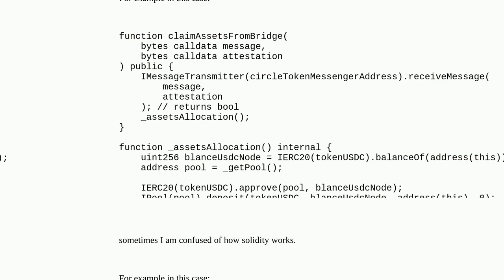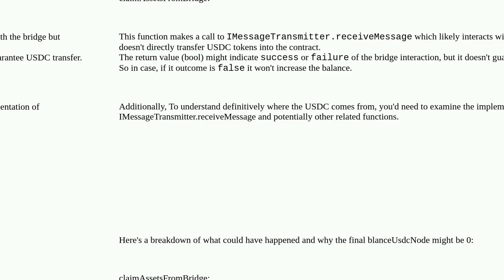Ethereum: Solidity fundamentals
Solidity fundamentals

A special thanks goes out to the community

  solidity erc-20 aave